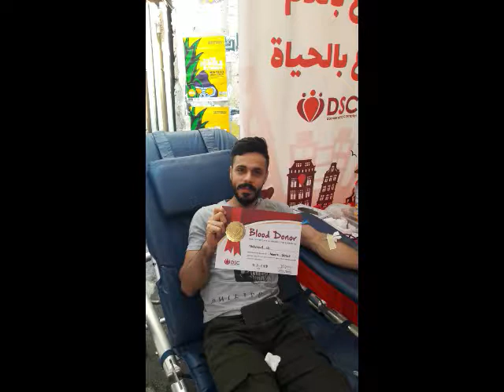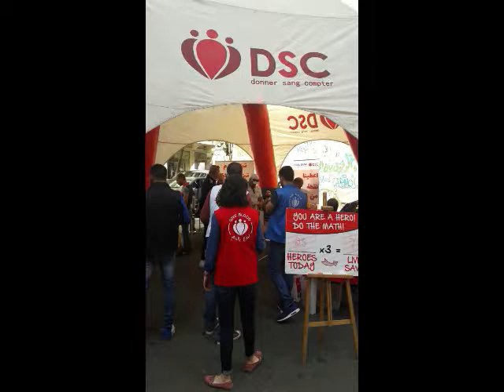LPSA Vampire Cup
A glorious collection of some photos from our campaign on blood donation and spreading awareness on its benefits to the person and the society.
Enjoy and feel the positive spirit that dominated our volunteers environment there .. :)
Give Blood_Give Life